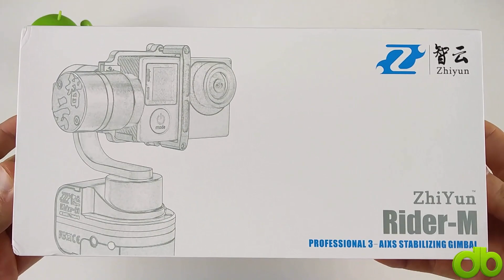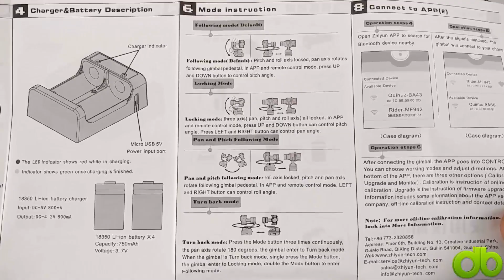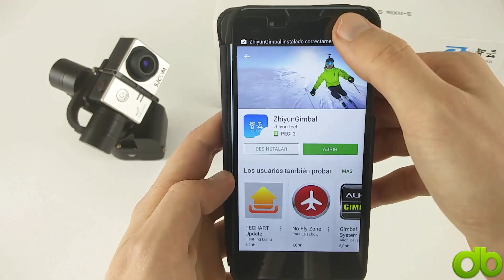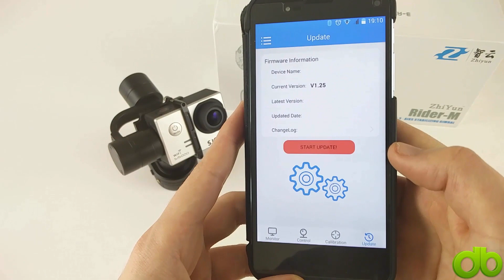Zhiyun Rider M Gimbal de cámara deportiva (Unboxing, Review, Test, APP, Tutorial) (Estabilizador)